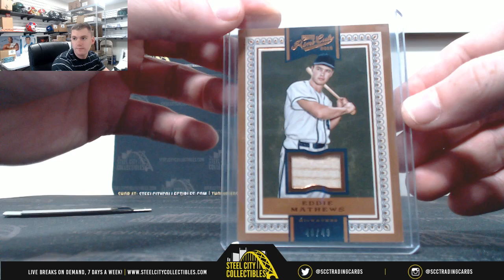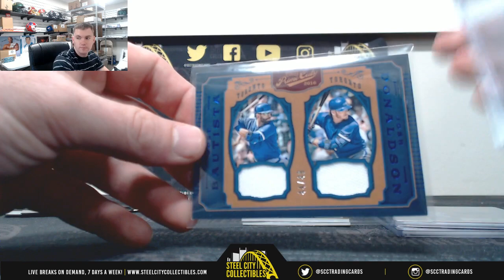2016 Panini Prime Cuts Baseball Hobby Box Live Break - Gena S